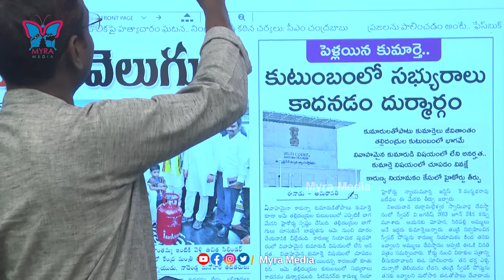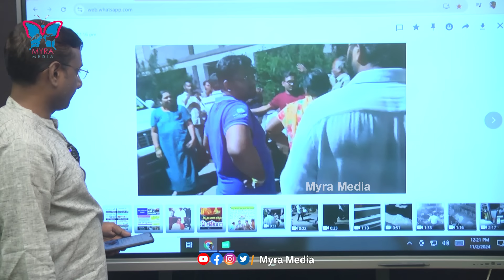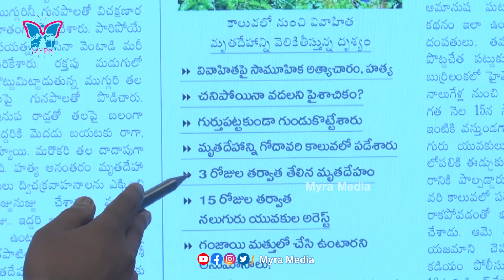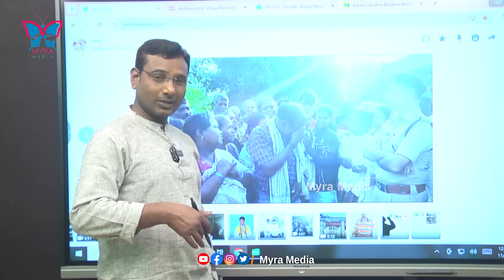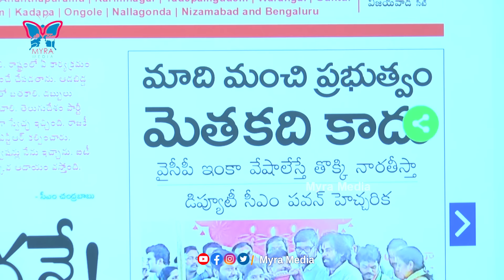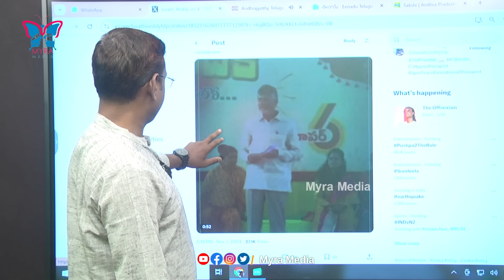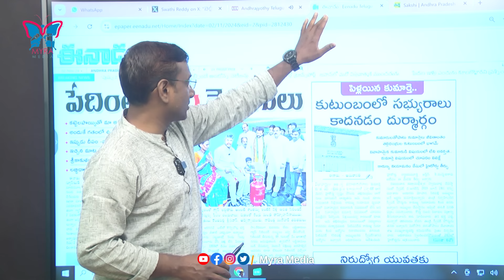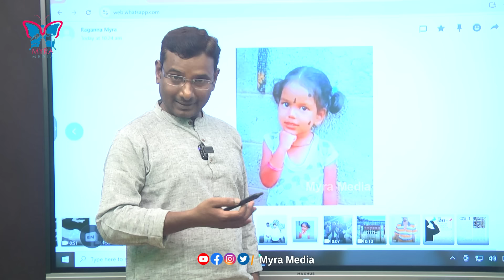KVR Analysis About Chittor Incident | TDP Government | Latest News Ap | Politics | CBN | Myra Media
Watch :: KVR Analysis About Chittor Incident | TDP Government | Latest News Ap | Politics | CBN | Myra Media | @MyraMedia